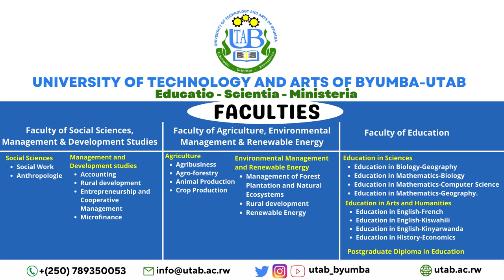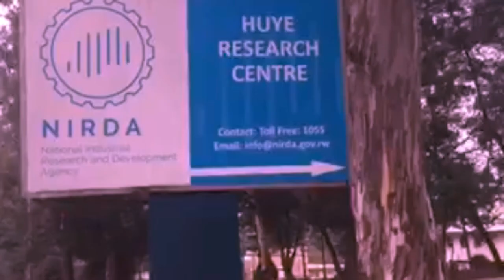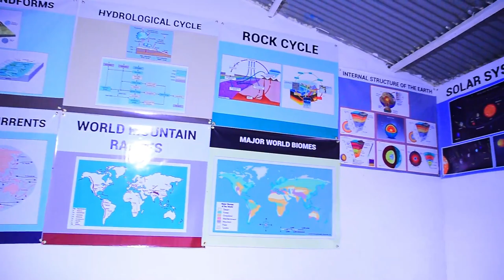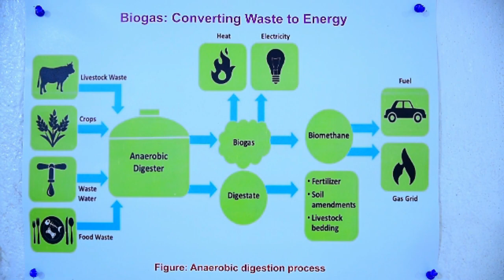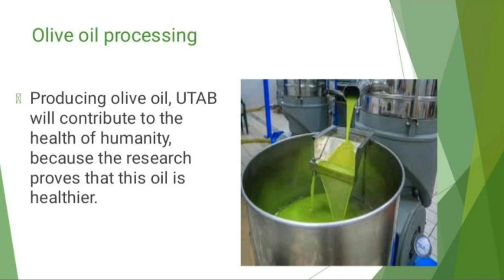Documentary Film of UTAB Byumba 2006 2023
Documentary Film of UTAB Byumba 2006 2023 used in Exhibition hosted by HEC